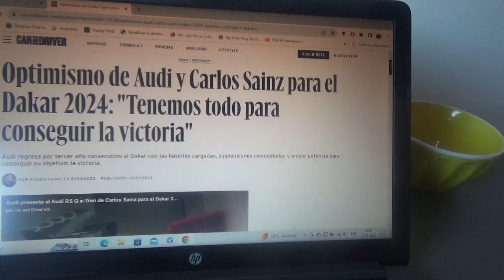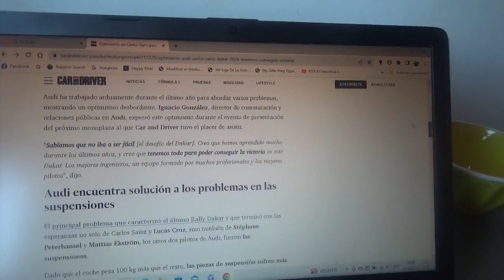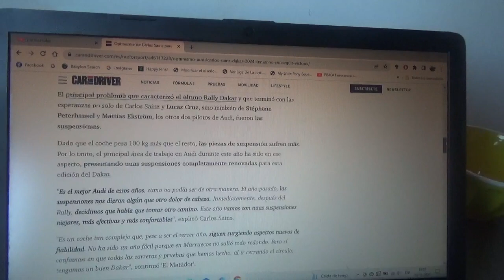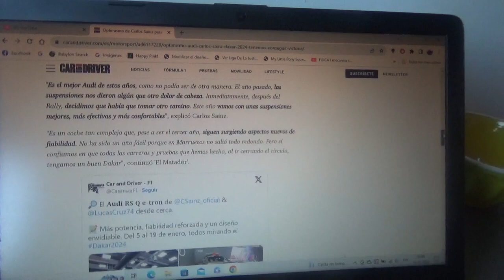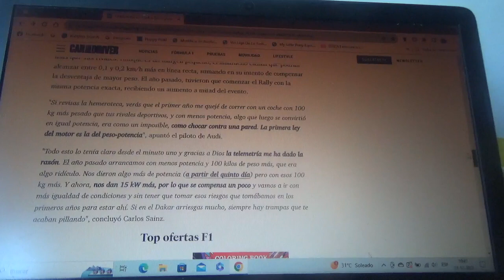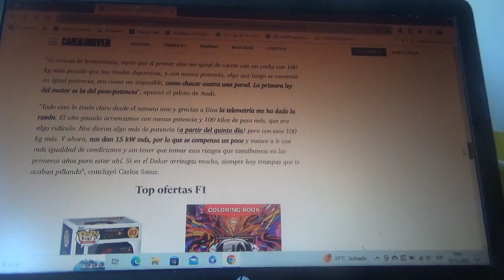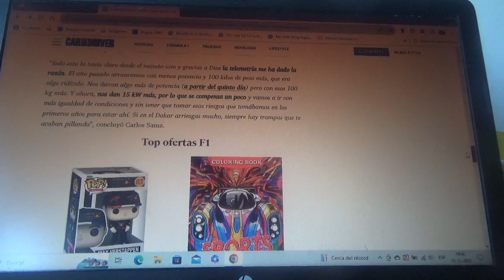Optimismo para Audi y Carlos Sainz Cenamor en el Rally Dakar 2024: "Tenemos para para triunfar"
La marca automotriz de los cuatro aros regresa junto al piloto madrileño a la nueva versión 2024 del Rally Dakar con el objetivo ahora de la victoria